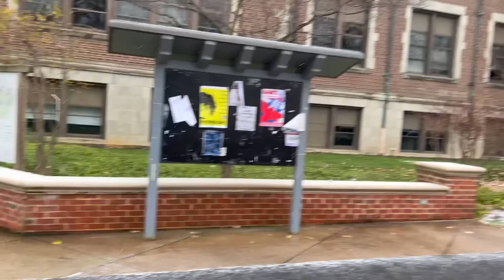We surprised Gabe WITH THE BEST GIFT EVER!!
Greetings Saftronauts!

Gabe and I appreciate all the support!  Also let us know what videos you want to see in the comments!